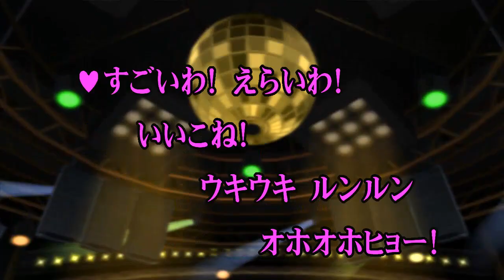カラオケJOYSOUND (カバー) ママゴリラ / 今井ゆうぞう/はいだしょうこ （原曲key） 歌ってみた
ママ ゴリラ
今井 ゆうぞう / はいだ しょうこ
まま ごりら
イマイ ユウゾウ
ハイダ ショウコ
ユウショウ

作詞 高橋洋子
作曲 大森俊之

おいら おえかき だいすきさ !
スラスラ キュルキュル
クールクル
いぬのかおに まゆげ
いえのかべに かいじゅう
しまった !
ママがへんしん しちゃう !!